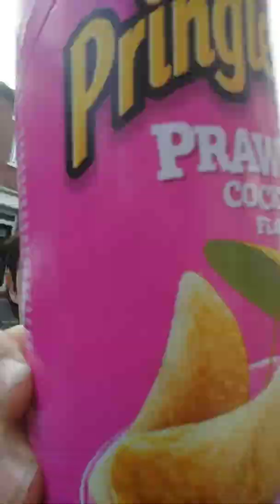5 July 2019